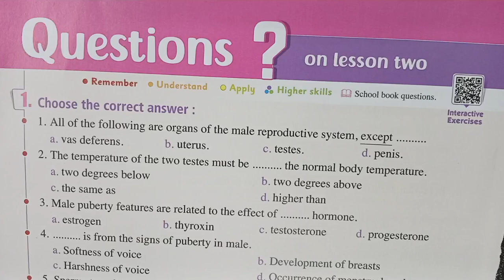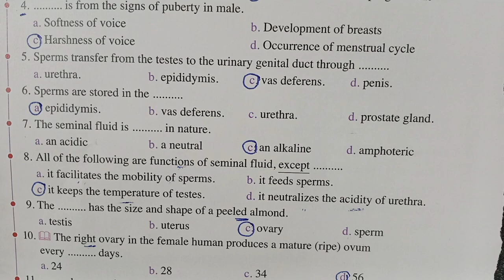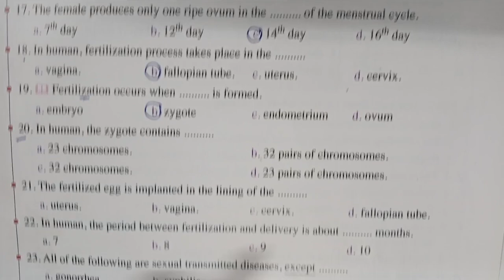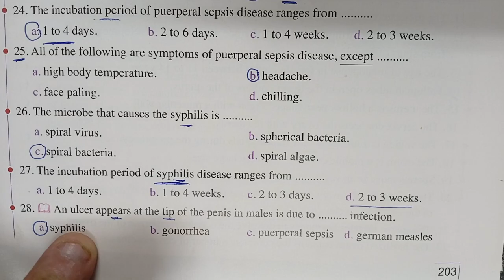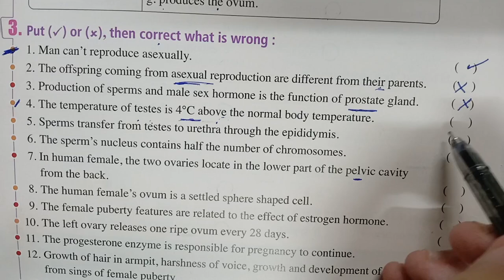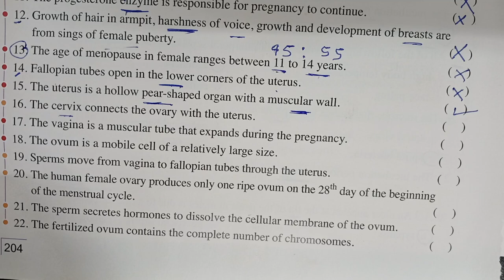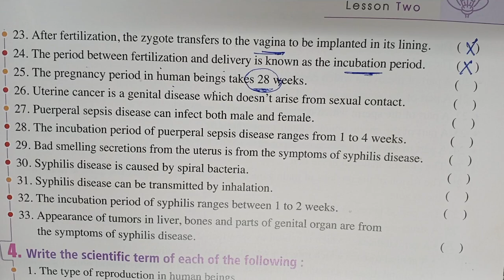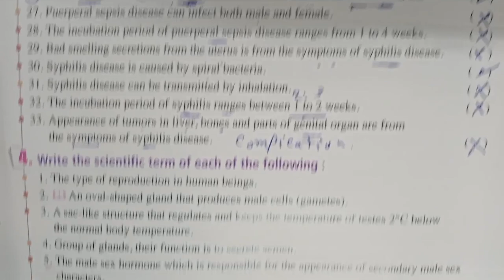ساينس الصف الثاني الاعدادى التيرم الثاني حل اسئله المعاصر الوحده الثالثه الدرس الثاني الجزء الأول